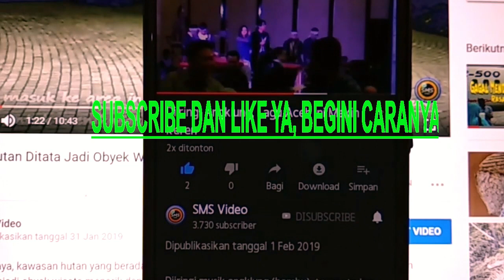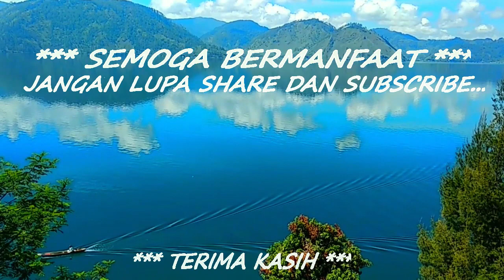Lagu Gayo Kayu Pirak (Teks Indonesia)-Aliye LG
Lagu Gayo berjudul Kayu Pirak, mengisahkan tentang janji yang diingkari oleh seseorang yang mengecewakan. Seperti apa lengkapnya, simak video ini.